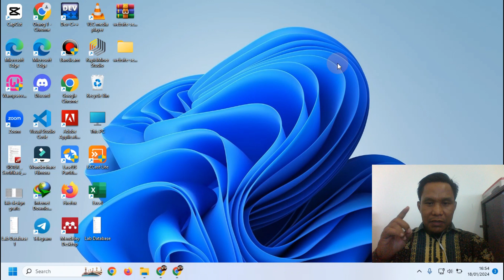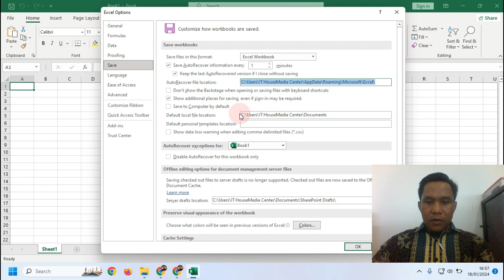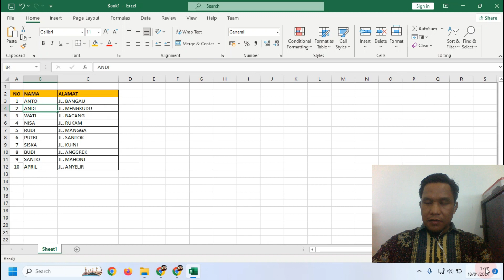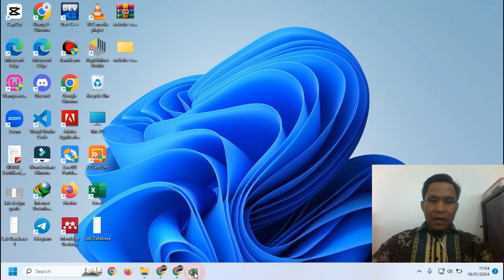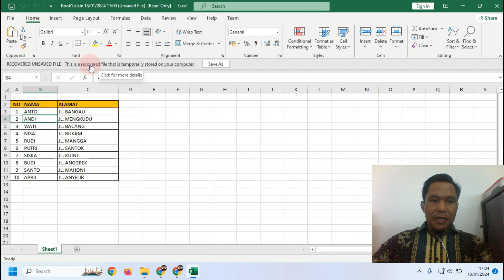Cara Mengembalikan File Excel Yang Belum / Lupa Di Save | File Excel Belum Di Simpan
⛔JANGAN DI KLIK BAHAYA❌❌❌
(Makasih yg udah Klik)😂🙏
Pada tutorial  "Cara Mengembalikan File Excel Yang Lupa Di Save | File Excel Belum Di Simpan" menjelaskan tentang solusi untuk mengatasi situasi di mana pengguna lupa menyimpan file Excel dan ingin mengembalikannya. Video ini kemungkinan memberikan panduan langkah demi langkah untuk memulihkan atau mendapatkan kembali file Excel yang belum disimpan. Penjelasan tersebut mungkin mencakup tips dan trik dalam menggunakan fitur pemulihan otomatis atau metode lainnya untuk memastikan data yang mungkin hilang akibat kelalaian dapat dipulihkan dengan mudah. semoga Video ini dapat menjadi sumber bermanfaat bagi yang sering menghadapi masalah kehilangan data akibat lupa menyimpan file / akibat mati lampu mendadak.

Sahabat dan teman-teman semua, dukung channel IT House Media dengan klik SUBSCRIBE, LIKE, KOMEN, Aktifkan Bell NOTIFIKASI dan share / bagikan video ini ke orang lain, siapa tau ternyata ini video yang selama ini mereka cari. Terima Kasih atas supportnya teman-teman.